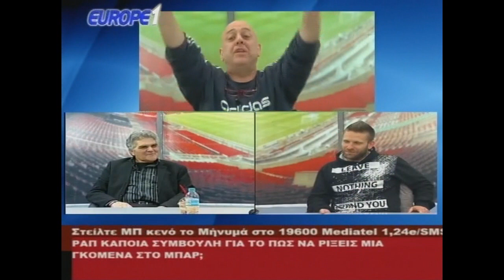Μελισσανιδη δεν εχεις δει παλιους,πραγματικους ΠΑΟΚτσήδες-μαο μαο με το νυχι που σκοτωνει (γέλιο)